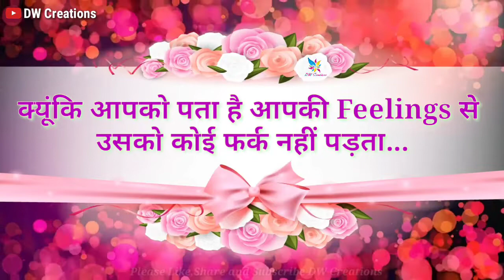Sad Love friendship shayari l BFF whatsapp status l friends whatsapp status l Sad friendship status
Please subscribe our youtube channel "Detroweb" For more interesting videos and don't forget to like and share our videos with your friends, and family.you can also visit our for exciting shopping offers,shayaris, and blog posts.

shayari
love shayari
sad shayari
hindi shayari
best shayari
hindi kavita shayari
female voice shayari
hindi shayari collection
voice shayari
best shayari